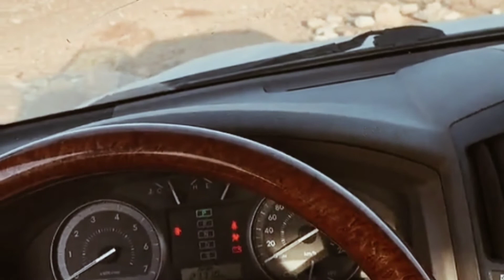land cruiser 2013|land cruiser 2013 gxr v8| land cruiser 2013 gxr v6 review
What Camerons Car Reviews has to say about the Land Cruiser: For 2013 the Land Cruiser gets minor updates.  Ahh!  The Land Cruiser and the big daddy of the Toyota brand with all of Toyota's super fantastic quality and off road capabilities.  This is what most commonly comes to mind when someone thinks of the Land Cruiser, this big large SUV is powered by a 5.7 L V8 with EPA estimates of 13 City and 18 HWY.  Does this provide enough towing capabilities?  Well if you think 8500 lbs is enough then yes.  The interior is very Lexus like and if Toyota would just slap a Lexus badge on the Land Cruiser we wouldn't even know the difference.  The Big daddy Toyota does come at a hefty price however, our tester was about $ 80,000 which you might as well get the Land Cruiser's cousin the Lexus LX which are very identical in terms of styling and features.  So is the Land Cruiser worth it?  Well if your in the market for a traditional luxury SUV then maybe, but for die hard enthusiasts you won't be disappointed.  Remember to check out the Cadillac Escalade, Lincoln Navigator, and the Infiniti QX56 reviews as they are competitors to the Land Cruiser.

Land Cruiser has been around since the early 1950's when it was built for military use during the Korean War.  A few years later the Land Cruiser became a capable civilian vehicle that could handle off-road conditions.  The current 200-series Land Cruiser has morphed into a large luxury SUV but still retains its hard-core off-road ability.  The 2013 Toyota Land Cruiser has a base price of $78,555.  For almost 60 years Toyota has been producing the Land Cruiser.  This is a legendary off-road vehicle that has built a reputation for not only being capable but durable as well.  Not to be confused with the Land Rover, the Land Cruiser really has some unique styling cues about it.  The Land Cruiser has always been designed to be a gifted off-road sport utility vehicle and in many countries this is used as a police or military vehicle still to this day.  Over the decades the Land Cruiser has really evolved;  it's been manufactured in all shapes and sizes.  Here in the U.S. we primarily get the 8-passenger 4-door version.  Back in 1999, the Land Cruiser was converted over from a 6-cylinder to a V-8 which elevated the SUV's status to a more family friendly vehicle Today there is